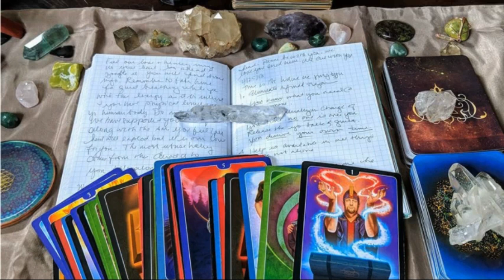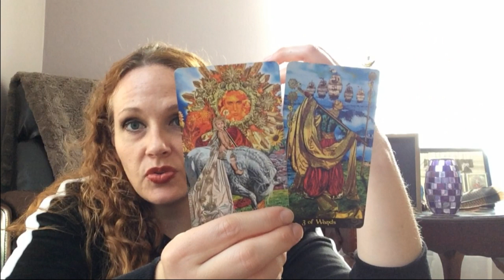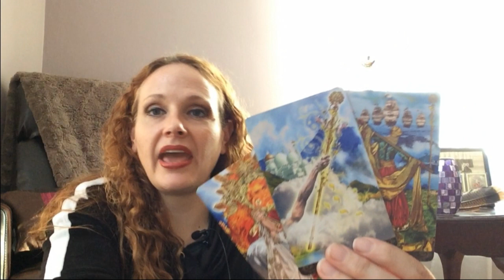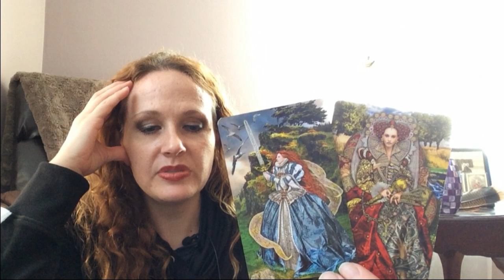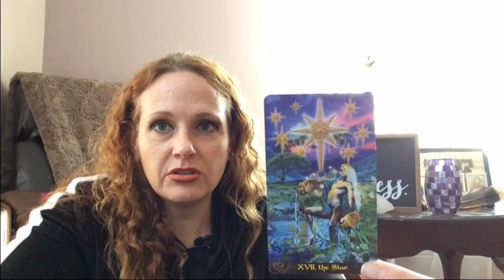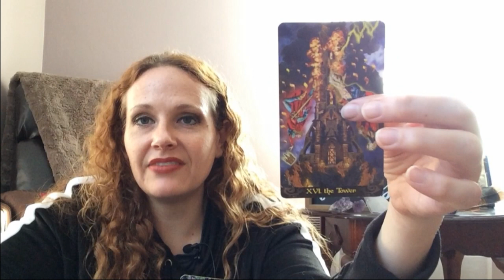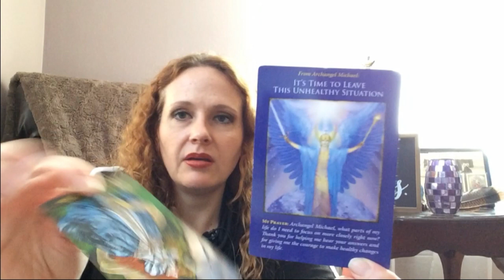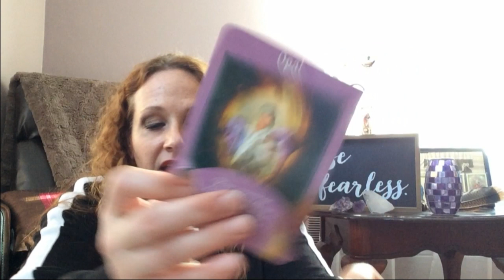*12/21 Portal* What to Expect - Tarot and Channeling